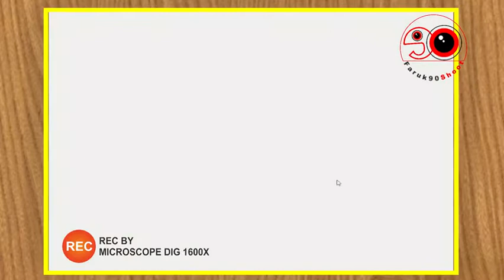LIHAT KAMITETEP DIBAWAH MICROSCOPE | CATERPILLAR UNDER MICROSCOPE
Kamitetep is a larva or caterpillar from a type of moth, it usually carries a shell similar to a cucumber seed to be used as a place to live as well as a cocoon after it is ready to metamorphose into a moth.